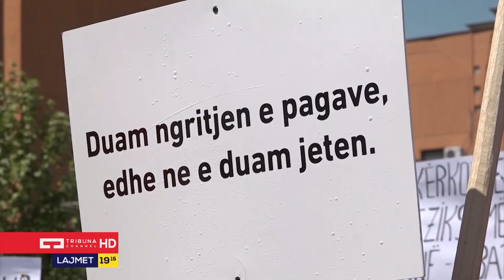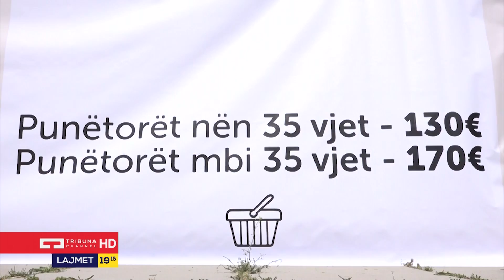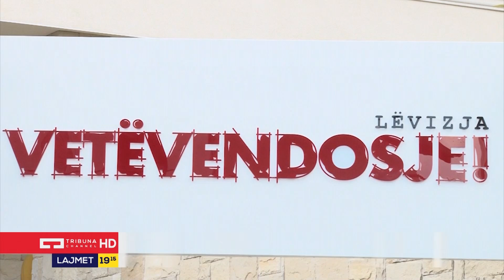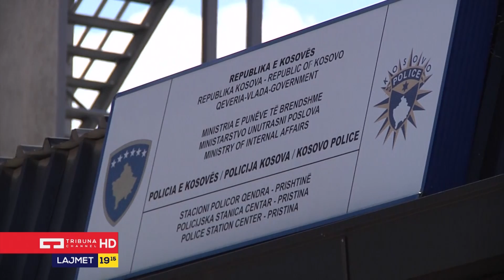Lajmet Qendrore - 01.05.2018